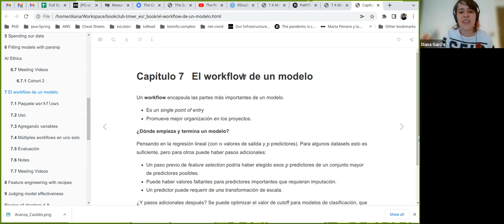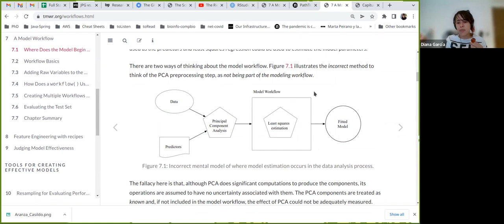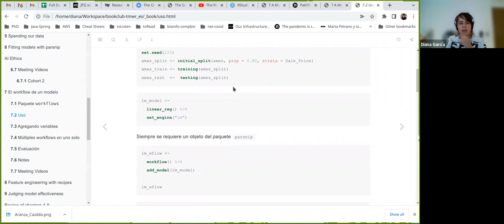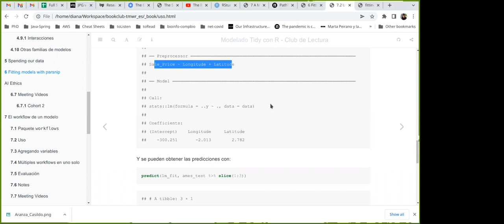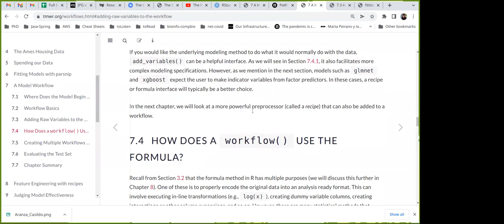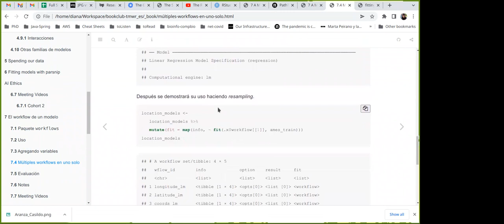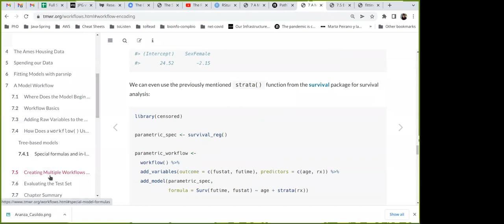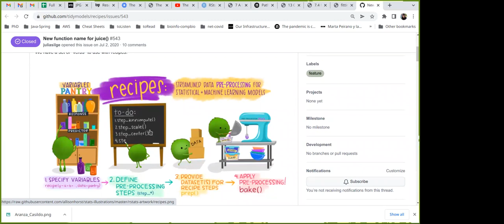Modelado Tidy con R - 07. Un Workflow (Flujo de Trabajo) para Modelado (tmwr_es01)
Diana García presenta el capítulo 07 ("Un Workflow (flujo de trabajo) para Modelado") del libro "Modelado Tidy con R" por Max Kuhn y Julia Silge el 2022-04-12, en el Club de Lectura: Modelado Tidy con R - Cohorte 1